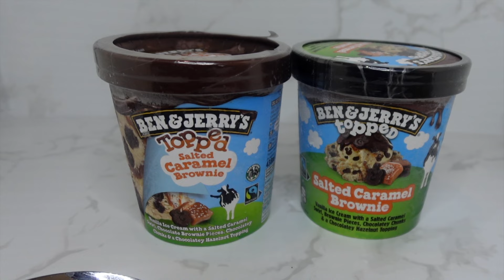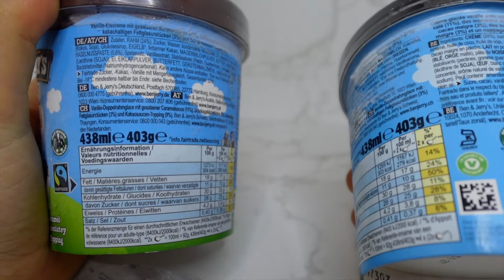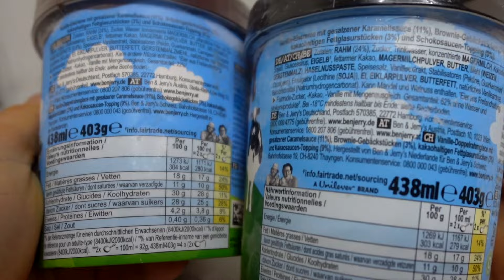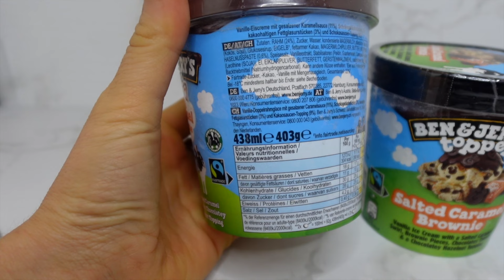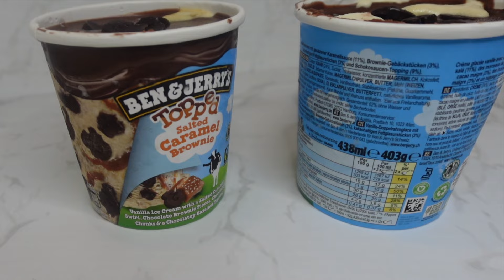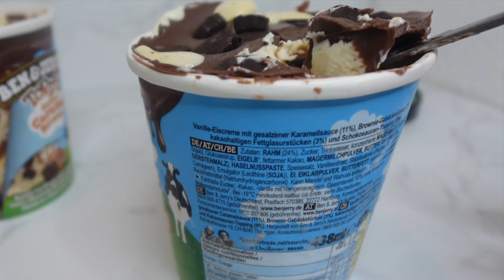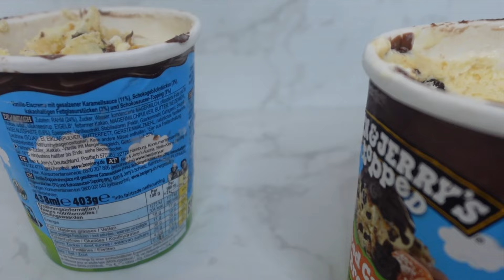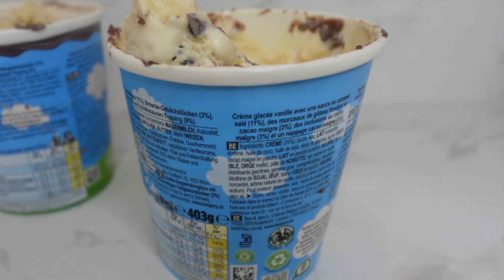ZURÜCK IM SORTIMENT! BEN & JERRY’S TOPPED SALTED CARAMEL BROWNIE | EIS TEST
Videoinhalt: BEN & JERRYS Topped Salted Caramel Brownie - Wer freut sich über das Comeback? ♡ *** So könnt ihr mich am besten unterstützen & Karmapunkte sammeln♡ ***
⇨ kauft etwas bei Amazon (Werbung) über meinen Link & ich bekomme eine kleine Unterstützung als Provision, um diese Videos möglich zu machen.

Über dieses Eis:
Das ist sie, die Rückkehr von "TOPPED Salted Caramel Brownie"
Vanilleeis mit 11% gesalzener Karamellsauce, 3% Brownies & kakaohaltigen Fettglasurstückchen, sowie einem 9% Schokosaucen-Topping.

Insgesamt 26% Mix-ins (Stückchen & Swirls kombiniert)
👉Nährwertangaben/100g (ein Pint 438ml - 403g): 303- bzw. 304 kcal; 18g F; 30g KH; 28g Z; 4,2g E
👉Preis: 6,99 € (!)
👉Bewertung nicht abgelaufenes Pint:
- Base: 7/10 - Typische BJs-Vanillebasis
- Swirls: 7/10 - Guter, leicht salziger Wirbel, könnte für mich etwas mehr sein haha
- Brownies: 9,5/10 - Für die guten, großen, klebrigen, aber auch 2/10 für die trockenen. Ich hatte BEIDE in einem Pint. So seltsam...
- Schokoladen-Topping: 8/10 - Schon lecker, aber so ungesund, hahaha
- Schokostückchen/Fettglasur: 7/10 - Nichts Neues, ich habe das Gefühl, sie sind in fast jedem BJs-Geschmack heutzutage.
👉Subjektive Bewertung: 6,7/10
👉Berechnete Bewertung: 6,75/10

  * Für ein paar Karmapunkte extra *

⇨ LINKS:
► Meine Kamera
► Objektiv Weitwinkel für Vlogs
► Meine Noise Cancelling Kopfhörer
► Mein Laufband
► APPLE WATCH
► Mein Tagebuch

***Vielen lieben Dank, dass ihr euch dieses Video angesehen habt.***